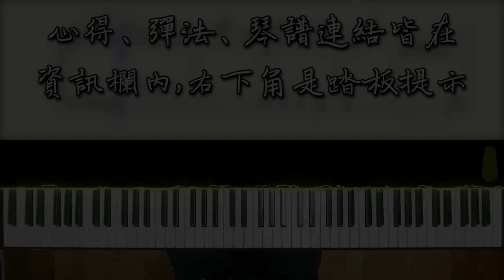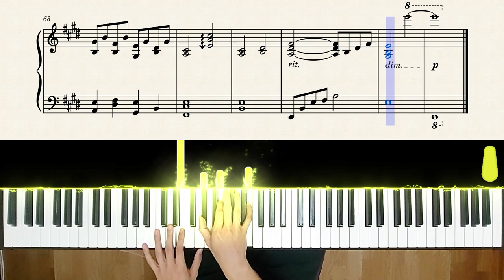【Piano Cover】全能住宅改造王 插曲｜感人好聽的電視插曲｜松谷卓 - 匠/TAKUMI｜高還原純鋼琴版｜高音質/附譜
😆影片中右下角是踏板提示的圖案,給想要練的人可以參考一下😆

重要
B粉專/IG/B站/LBRY/Odysee等社群媒體創立囉~
這樣某天頻道被消失了才不會找不到我~

備份頻道(日更企劃結束後,生活類、街頭鋼琴、以及其他企劃類影片會發布在這裡)(忠實粉絲一定要訂閱)：
FB粉專(追蹤得知第一手影片消息)：Nice piano sheets
IG(先創帳號,之後會更新,彩蛋/日常分享)：nicepianosheets

💬這次帶來這首"匠",
出自"全能住宅改造王"的插曲,
有一點年代的節目,
只要工匠改造完別人家裡,
展示成品的畫面就會播這首歌曲,
由於原曲編曲也是以鋼琴為主,
所以寫成鋼琴獨奏譜非常適合
跟大家分享~

整體曲速偏慢,
前奏跟尾奏要輕柔彈奏,
注重感情的詮釋,
最後一段副歌可以壓重一點,
來凸顯氣勢,
重複的段落較多,
所以練起來會蠻好上手的~

🙏如果經濟允許,歡迎PayPal贊助我幾杯咖啡或購買琴譜支持我繼續創作,我會非常感謝!!
     Please use PayPal to donate me or buy the sheets to support me.I will be very thankful!

🎤歡迎大家輕鬆留言,或希望採什麼譜/演奏什麼,我會考慮但不一定會演奏🙃~

使用的數位鋼琴：Roland FP-90
製作影片使用的軟體：Adobe Premiere Pro,MIDI Visualizer,SeeMusic

Nice piano sheets的特別推薦
買數位鋼琴的好所在 "廷廷鋼琴團購網"

(透過此表單向"廷廷鋼琴團購網"訂購電鋼琴就贈送Nice piano sheets的琴譜任選5份!)